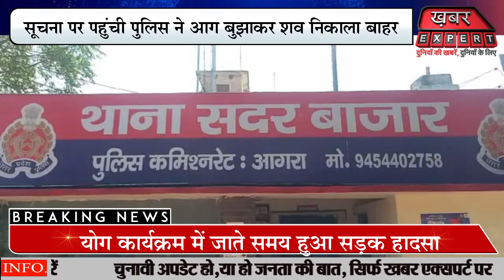आगरा में कारपेट कारोबारी के घर हुआ कुछ ऐसा दकह रह जाएंगे दंग,